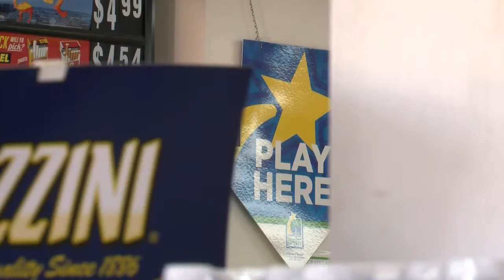Powerball fever in full swing across the East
Powerball players have the chance to win big Wednesday night.